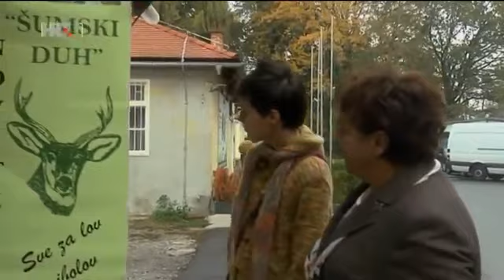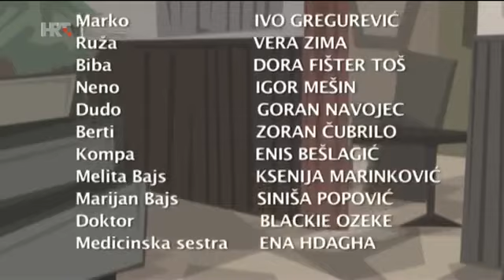Odmori se zaslužio si 56.epizoda - Domaca serija